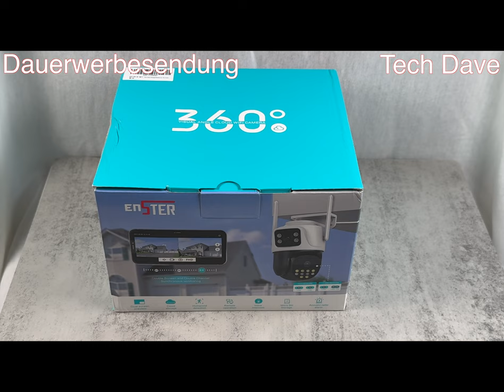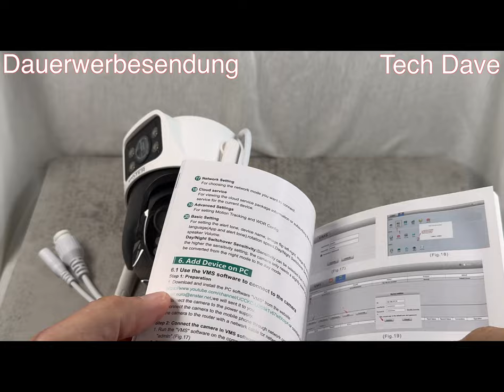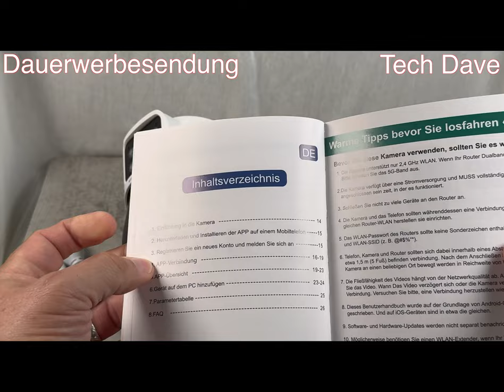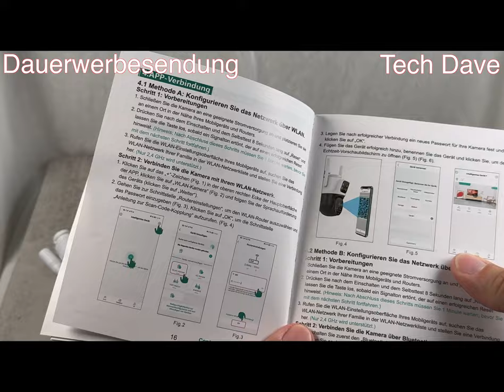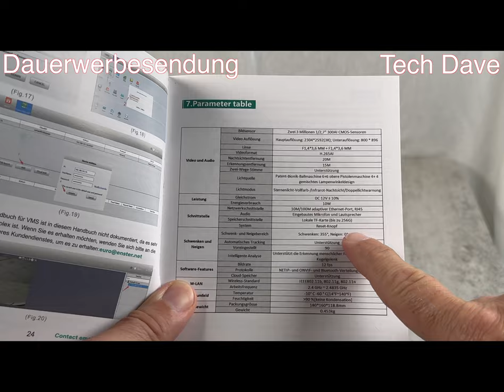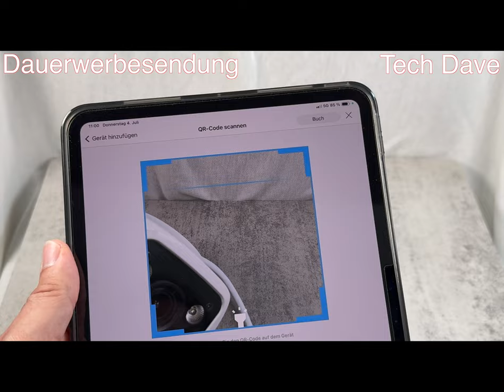Enster 2K Überwachungskamera - mein erster Eindruck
Produkte:
Mein erster Eindruck von der Enster Überwachungskamera P9S-QQ6.
Insgesamt ein sehr guter Eindruck und konnte mit der APP recht schnell verbunden werden. Die Überwachungskamera wird über WLAN 2,4GHz eingerichtet und gesteuert werden.

Die Firma Enster hat mir die Überwachungskameras zur Verfügung gestellt. ENSTER 2K Überwachungskamera Aussen WLAN mit Dual-Objektiv Dual-Ansicht, PTZ IP Kamera Outdoor Auto Tracking, Camera WiFi mit Personenerkennung Farbnachtsicht 360 Grad,kompatibel mit Alexa und Google Home

ENSTER 2K P9S-QQ6 Überwachungskamera Aussen, bei Amazon

DANKE!

Gefilmt mit Apple iPhone 15 Pro Max und  Apple iPad Pro 11", Apple iPad Pro 12.9, geschnitten mit Final Cut Pro X auf einem iMac 27" und MacBook Pro 16" M3Pro,  Apple AirPods Pro2,  DJI MIC 2, Insta360 X4, Insta360 Ace Pro, Insta360 GO3S